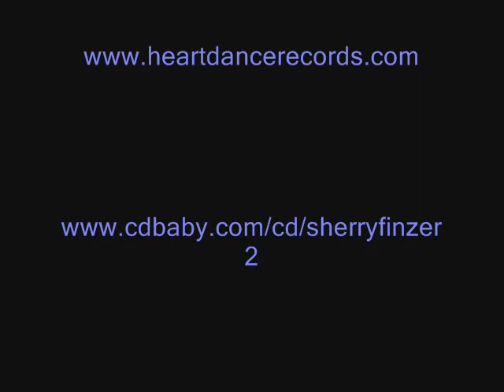Healing Relaxing Peaceful Calming Flute Music for Meditation Spa Zen Yoga Sleep Study Concentration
Peaceful Drift is a relaxing healing and peaceful alto flute track on my new age CD titled Sanctuary, which is great for meditation, yoga, sleep, and music for spas. Float on the ocean waves as you drift under the sun.

Recorded and produced by John Herrera at Clamsville Productions in Chandler, AZ

Thank you for listening to my music. I compose and record New Age and Contemporary Instrumental music which is intended to be used in a healing manner, whether it be physical or mental healing. I have heard from people around the world that use my music to relax, unwind, help heal, help with chemotherapy treatments, stroke recovery, yoga, sleeping and meditation.

Selections from my catalog of music can be streamed on Spotify and Pandora, heard on the SXM Spa Channel, Music Choice Soundscapes Channel, dozens of international airlines (including Singapore Airlines, Thomas Cook, Vietnam Airlines, Malaysia Air, Egypt Air, Hawaiian Airlines), overhead music channels, and the C.A.R.E. channel in hundreds of hospitals around the world.

Discography:

Sanctuary - 2009
Sanctuary II: Earth - 2011
Sanctuary III: Beyond the Dream - 2014 #1 on Echoes/Echoes CD of the Month, Nominated Zone Music Reporter Best Acoustic Album 2014
Transformation with guitarist Darin Mahoney - One World Music Album of the Year 2013
Flute Flight with Native American Flutist Mark Holland - Zone Music Reporter Best Meditation/Relaxation Album 2015
Trialogue with Darin Mahoney and pan-global percussionist Will Clipman -Zone Music Reporter Best Acoustic Album 2016
Let There Be Light with Tom Moore - Zone Music Reporter Best Relaxation/Meditation Album 2017
Traveler with Peter Sheridan - 2017
Auriga to Orion with Majestica (Cass Anawaty) Zone Music Reporter Best Chill Groove Album 2018.
In the Midst of Stars - Majestica nominated Best Contemporary Instrumental Album by the RoundGlass Music Awards 2016
Whispers from Silence with Tom Moore, nominated Best Relaxation Meditation Album 2016
Somewhere New with Mark Holland 2018
Acceptance - 2018
Remembrances with Greg Maroney - 2019
Sound Currents with Tom Moore - 2019
A Journey for Mankind with Tom Moore - 2019
The Space Between Breaths with Will Clipman - 2019
Christmas Picante with VeeRonna Ragone - remastered -2019
Indigo Skies – Evenfall - 2020
Transcendence – Flute Meditations from The Tank - 2020
Strength & Serenity with Greg Maroney - coming spring 2020

Sherry's arsenal of flutes include:

Pearl 14k Maesta C Flute
Pearl Contrabass Flute
Yamaha Gold Brass Alto Flute
Guo New Voice C, Piccolo, and Bass Flute
Pat Haran Native American-style A and Bb
High Spirits Native American-style flutes
Geoffrey Ellis Xiao

Heart Dance Records

Heart Dance Records is a New Age and Contemporary Instrumental music label based in Phoenix, AZ, but features musicians from around the world on its roster, including Germany and Mexico. The mission for all of the artists on the label is to create music that transcends time, and that can be used to help heal the body, mind and spirit. Follow us and please share our music with someone that you feel could benefit from listening to our music.